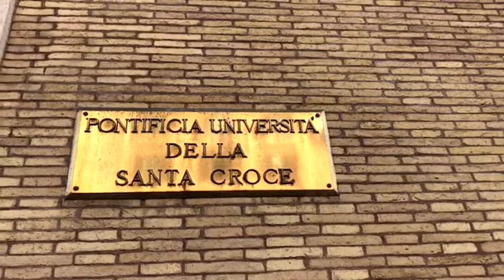Padres participam de curso sobre Fake News, em Roma - JCTV - 17/04/18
O diretor da REDEVIDA, Luiz Antônio Monteiro, conversou com padres que participam de curso sobre Fake News, em Roma. Confira os detalhes.